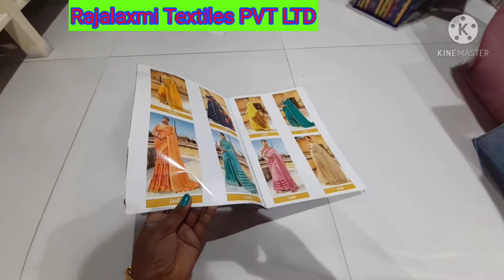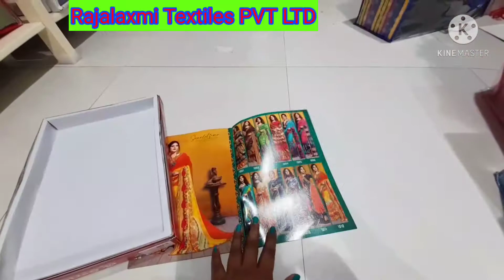Printed Sarees Rajalaxmi Textiles Special Fancy Sarees Just 230/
Degital Print Sarees@Low Cost /డిజిటల్ ప్రింటెడ్ సారీస్ తక్కువ ధరకే GST Bill /Specially For Resellers
Rajalaxmi Textiles Pvt.Ltd
High Court Lane,Gate No 5
Rikabgunj,94 Busstop lane,
Hyd..

sarees manufacturers
onegram gold
immitation jewellery